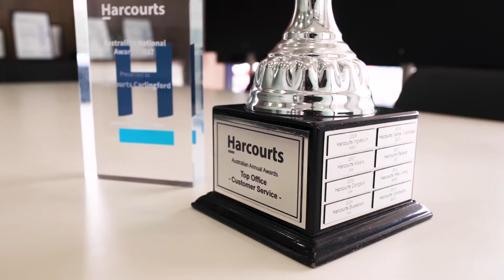Harcourts Carlingford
Harcourts Carlingford offer complete real estate services within the local Carlingford area and surrounding suburbs of Sydney. Harcourts Carlingford boasts extensive experience specialising in property sales, new developments, rentals and property management.

About Harcourts:
We know that real estate clients want to deal with consultants that have knowledge, expertise, honesty and integrity, and are committed to achieving the best possible result for them.

Above all they want to deal with real people - that's why we put absolute focus on creating a relationship of trust and respect with all our clients. We've found that this philosophy is great for achieving personal satisfaction, high morale and continued success.

What we do:
Harcourts offer a full range of Real Estate services. We specialise in Residential, Commercial, and Rural Property sales as well as Property Management services.

Looking forward, not back:
Whilst the proud legacy of Harcourts goes way back to 1888, our total focus is firmly on the future. We are constantly asking how we can improve our systems; how we can offer our clients even higher levels of personal and professional service, and how we can train and equip our people to achieve the best possible results for their clients.

Our Philosophy:
We are absolutely committed to providing exceptional personal service to our clients. We don't just pay lip service to our internal mission statement: 'To create clients for life through the finest service'. It is Harcourts heart and soul, and is fundamental to the positive attitude and success of our people.

Mike Green, Managing Director
Harcourts International

Harcourts Values:
- People First
- Doing the right thing
- Being courageous
- Fun and Laughter

We know that real estate clients want to deal with consultants that have knowledge, expertise, honesty and integrity, and are committed to achieving the best possible result for them. Above all they want to deal with real people - that's why we put absolute focus on creating a relationship of trust and respect with all our clients. We've found that this philosophy is great for achieving personal satisfaction, high morale and continued success.